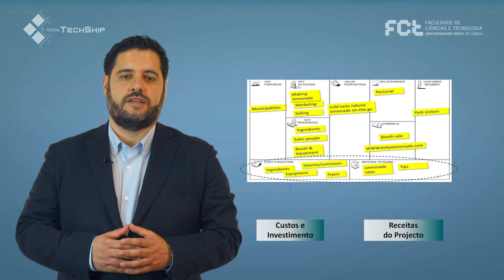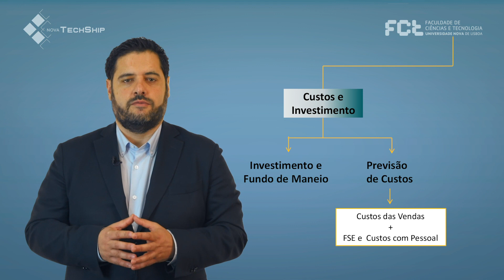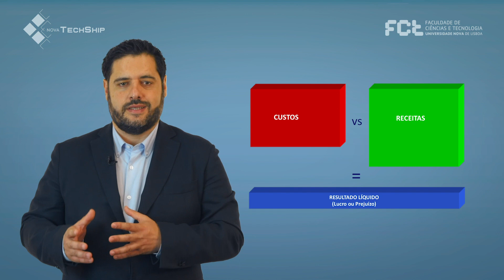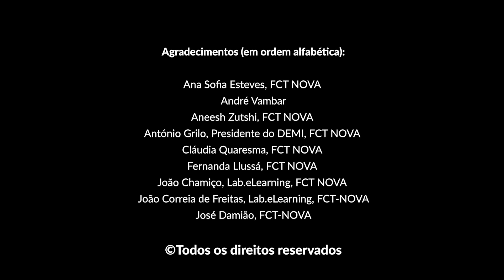Empreendedorismo - 8.1 Estrutura de Custos e Receitas